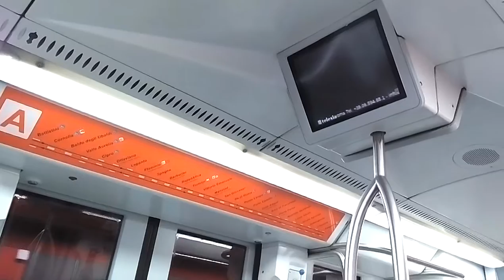Metropolitana di Roma 3